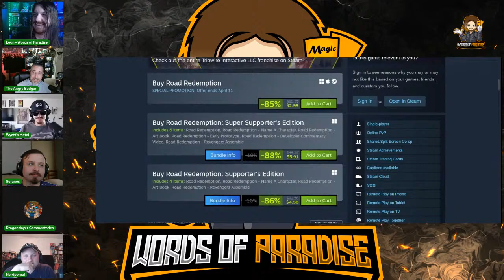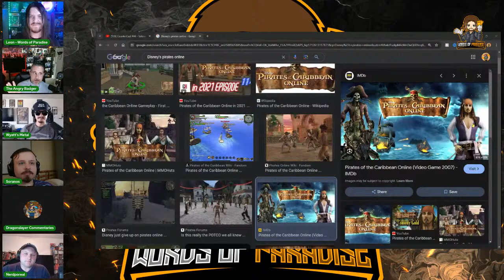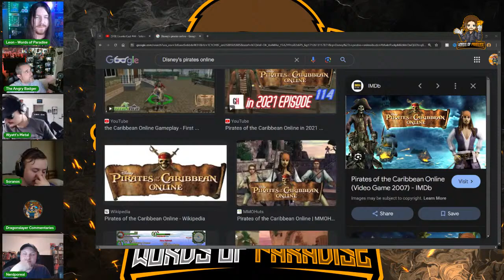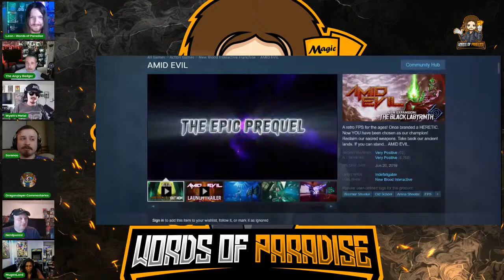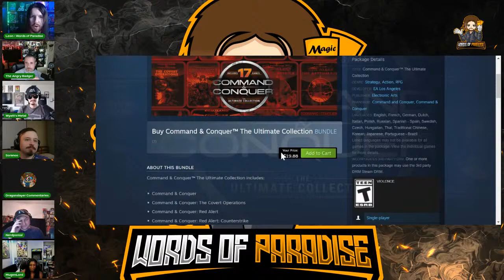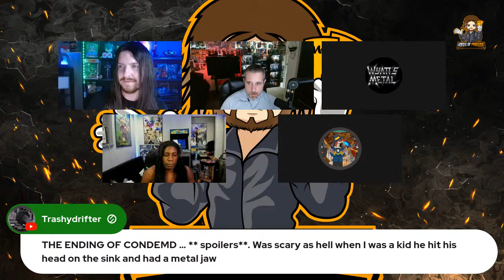CounterCast #44 - Talking About our Favorite Games and Ignoring Gamergate 2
With Gamergate 2 being the talk of the town, I figured it would be fun to just ignore it for a day, and spend the afternoon reminiscing about the good 'ol days, with a massive panel talking about our favorite games!